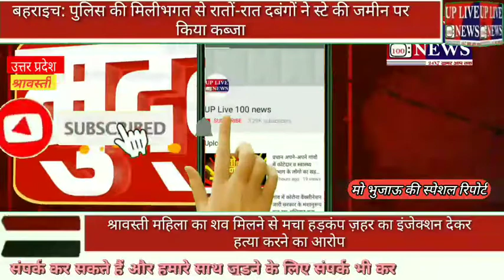श्रावस्ती महिला का शव मिलने से मचा हड़कंप ज़हर का इंजेक्शन देकर हत्या करने का आरोप